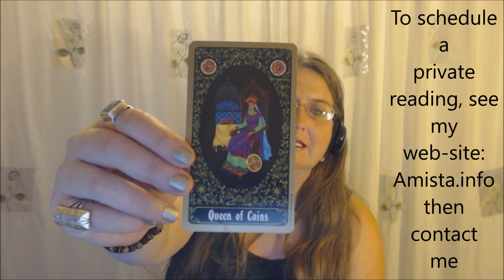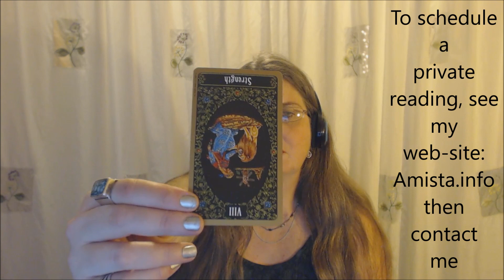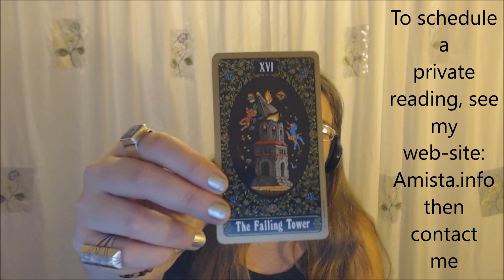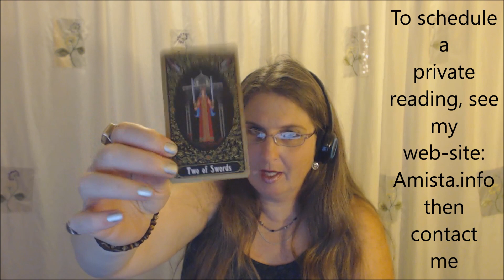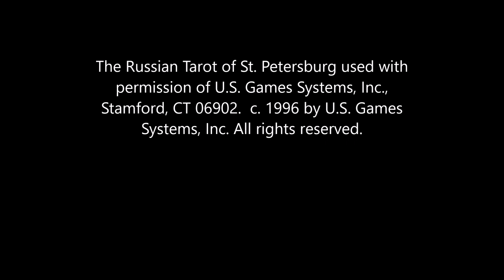Pisces Tarot Forecast January 18 Thru 24, 2016